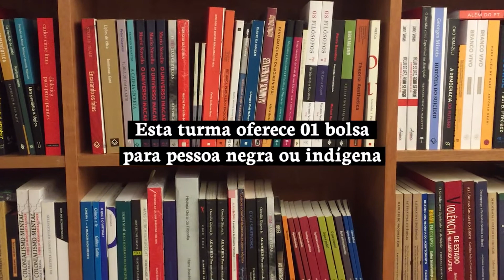ATELIER VIRTUAL DE ESCRITA, por Reginaldo Pujol Filho (curso online)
Literatura não tem regra. Mas, como toda manifestação artística, possui um conjunto de técnicas, ideias, conhecimento acumulado sobre sua prática que podem ajudar a construir efeitos nos seus textos – seja pela utilização dos recursos, pela sua desconstrução ou pelo jogo com eles.
Ao longo de 13 encontros com aulas transmitidas em tempo real por videoconferência, o escritor Reginaldo Pujol Filho coordenará o Atelier Virtual de Escrita, nosso primeiro curso 100% online. O programa inclui aulas expositivas, teóricas e práticas que exploram técnicas e recursos narrativos. Aprenda elementos fundamentais de escrita literária como estrutura do texto, construção de personagens e narrador.

Saiba mais sobre o Atelier Virtual de Escrita, de Reginaldo Pujol Filho, e faça a sua matrícula